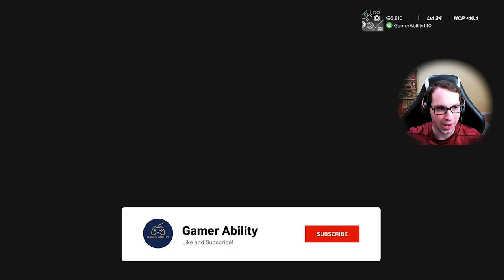MAJOR CHAMPIONSHIP! PGA TOUR 2K23 Career Mode Part 55 - Northwest Open FINALE!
PGA TOUR 2K23 Gameplay My Career Mode Part 55 - Season 2 Week 21!  This is a brand new full Ryan Gamer Career Mode series on the Gamer Ability YouTube Channel!  Ryan Gamer the Multisport athlete is back to his primary sport of golf. Major championship Northwest Open at Chestnut Hollow! PGA TOUR 2K23 Xbox Series X Gameplay. Many more gameplay videos are coming for PGA 2K23, including tutorials, career mode, and much more!

Song: Everglow and We March Together
Artist: Patrick Patrikios